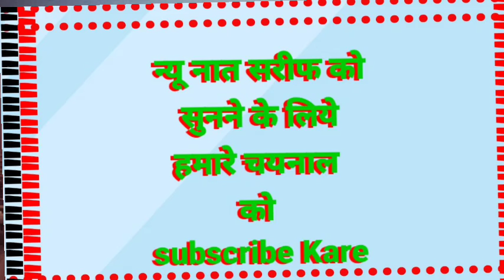12 Rabi#Ul Awal Naat@जुल्मतो ने मुंह छुपायामुस्तफा जब आ गए@Azmat Raza Bhagalpuri